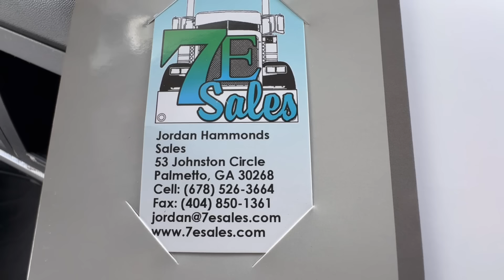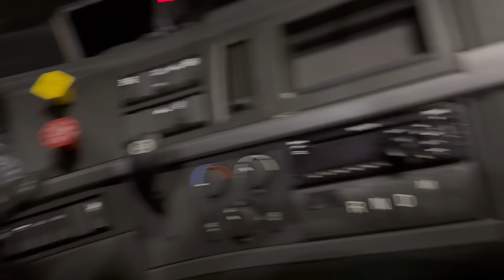A LUZ DA INJEÇÃO JA ACENDEU 🤣🤣